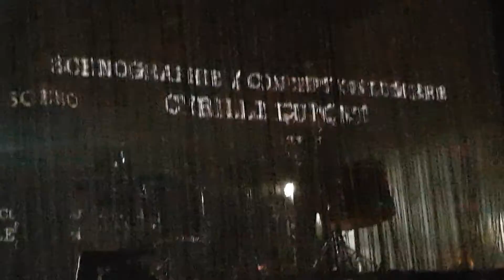CABADZI et Blier. Publié Angèle Apoline JIMENEZ(1)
CABARET FRAPPÉ J2. Duo CABADZI
Belle surprise en contradiction avec une image sombre et psychédélique donnée sur leur site et You tube de leur dernier album. Aspects décalés. Deux hommes mûrs et jeunes à la fois qui recourent brillamment au rapp et beatbox sans en avoir le profil ni l'habit. Alternant avec des chansons plus "classiques".
Originalité visuelle  de la mise en scène: des panneaux amovibles d'où pendent des longs fils bougeant au vent, sur lesquels sont projetés des images de BD animées, sur le thème des polars de B.Blier, mais pas que. Adaptées à chaque thème du morceau.
Et le top fascinant: une luminotechnique fine, très intelligemment étudiée. Du grand ART. Enthousiasme dans le public qui a bien répondu en dansant libéré.